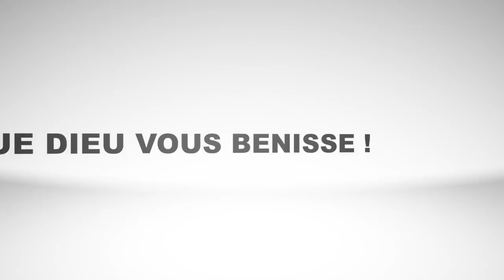Super Lundi #34: La postérité d'Abraham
Retrouvez, tous les Lundis, un mot encourageant du Pasteur Daniel Vindigni pour votre édification et votre bénédiction!

Pour devenir Partenaire du Ministère Salut Pour le Monde, cliquez sur ce lien

Nous vous invitons à découvrir les prédications du Pasteur Daniel Vindigni et à suivre l'actualité du Ministère Salut Pour le Monde en visitant les sites suivants:

Si vous avez été bénis par cette vidéo et souhaitez soutenir le Ministère du Pasteur Daniel Vindigni, n'hésitez pas à envoyer vos dons en cliquant sur le lien suivant:
If you have been blessed by this video and would like to support Pastor Daniel Vindigni's Ministry, feel free to send your gift following the below link: